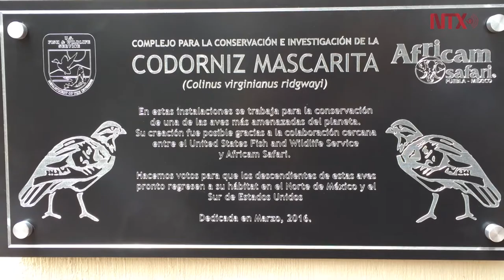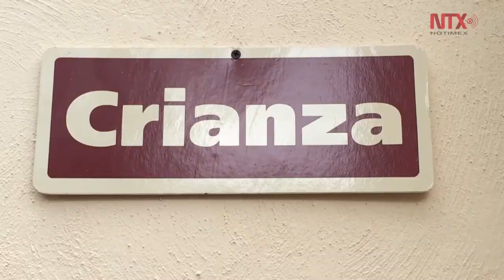Crean en Puebla complejo para conservación de codorniz mascarita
El ave es muy importante porque son dispensadores de semillas; comen las semillas de diferentes árboles, caminan muchos kilómetros, y donde excretan permiten el crecimientos de los árboles